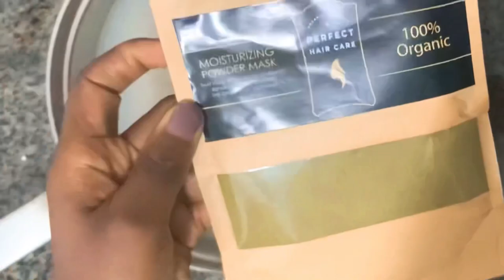Diferans ki genyen entre yon tretman hidratatant e yon tretman demelant.